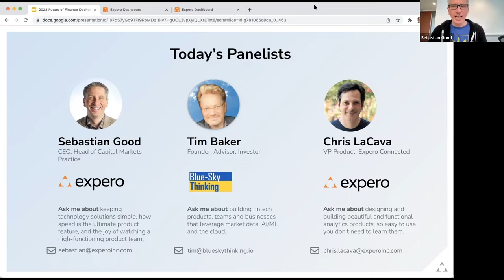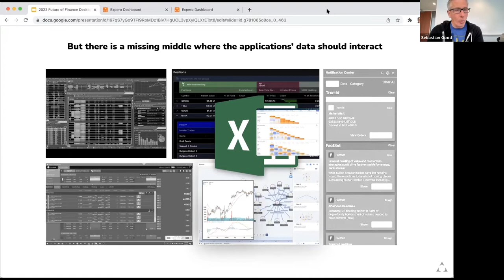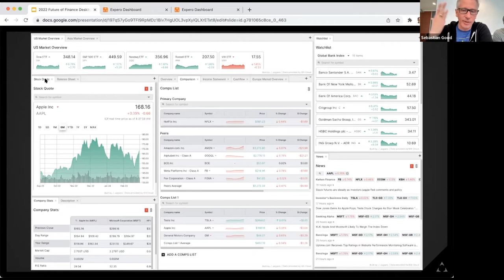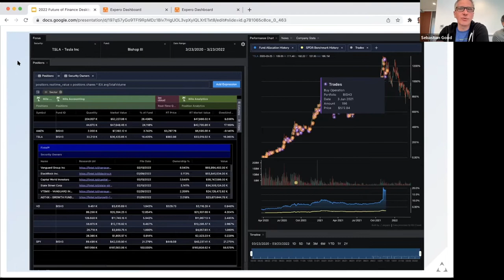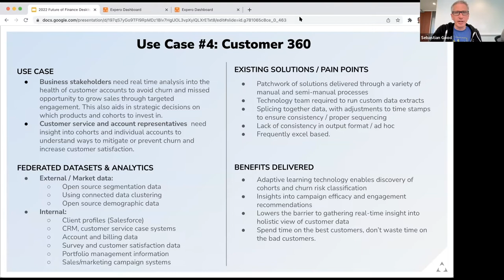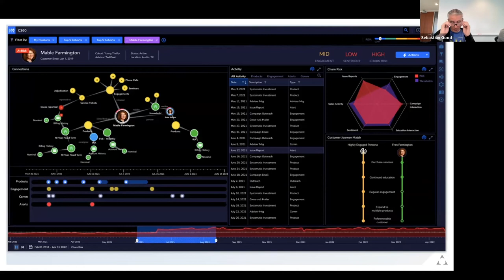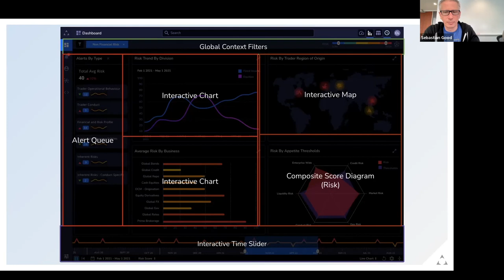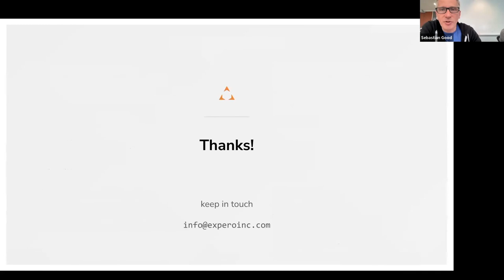Part Two: The Future of the Financial Desktop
The second webinar in a series on the future of the financial desktop. We will identify how to unlock new technology and show how ML techniques can be used with existing technology to drive productivity.We’ll draw from examples from the world of financial crimes, investment management, and capital markets to demonstrate how new development frameworks and techniques are enabling workflows to be reimagined in a more user centric joined-up way.